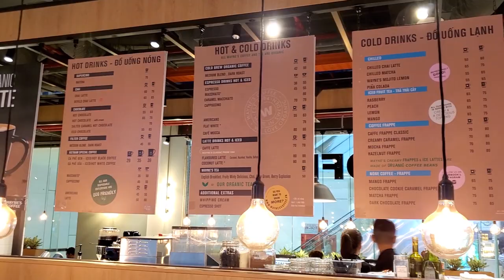Về VN đi uống càfê Quán Wayne Coffee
Tầm sư học đạo